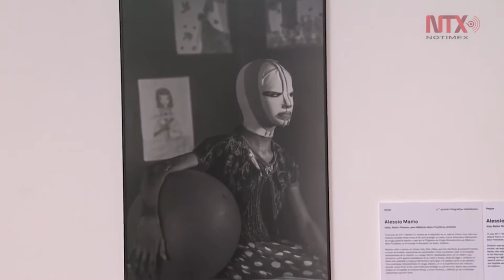World Press Pho­to, a se­sen­ta años, re­tra­ta el me­dioam­bien­te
El Museo Franz Mayer, en la Ciudad de México, recibió las 137 fotografías galardonadas este año; pertenecientes a 42 fotógrafos provenientes de 22 países, las imágenes exponen la vida actual en el planeta. (Notimex)